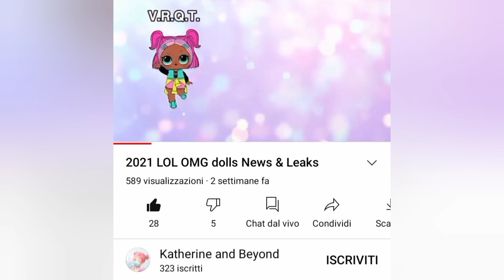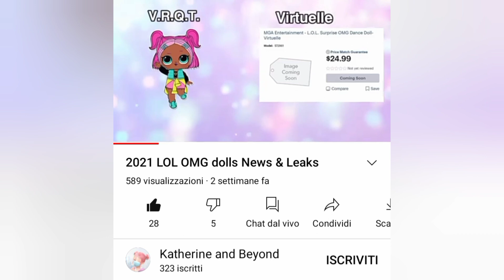and Beyond is stealing @SurprisingDolls videos (#3 victim)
The next victim might be coming soon 😔